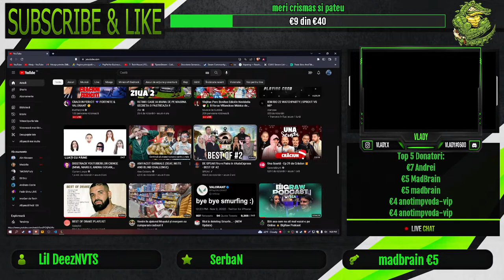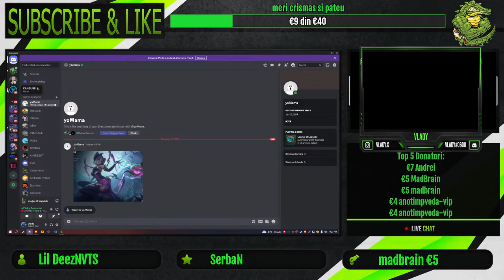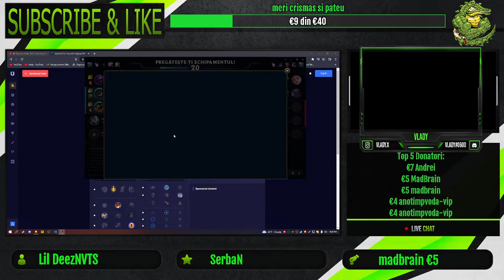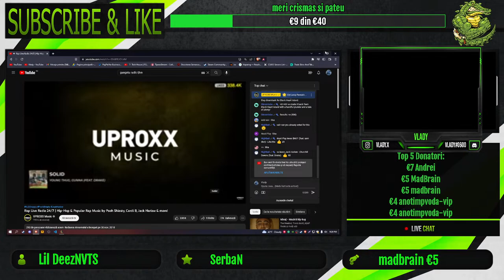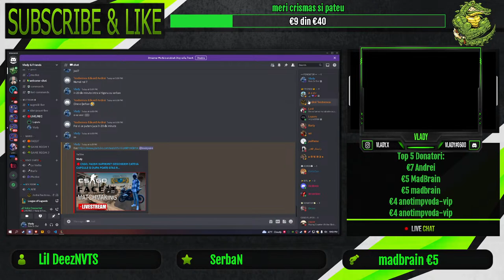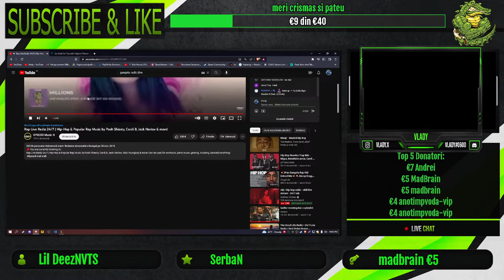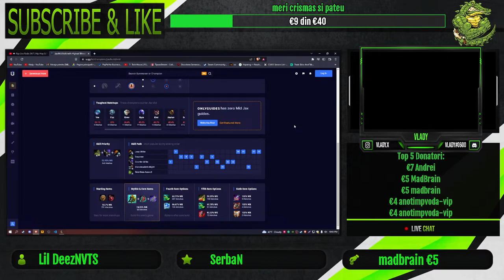🔴CRACIUN FERICIT! JOC LOL PRIMA DATA SI DUPA GTA5 RPG | ROAD TO 4K SUBS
🎤Discord Personal: Vlady#0600
📺Thumbnail-uri etc: 𝐆𝐚𝐛𝐫𝐢-𝐰𝐆𝐱#0644
★ ★Despre mine★ ★
˃Salut, sunt Vlad, am 17 ani si sunt din Constanta. Sunt pasionat de Gaming, Muzica si Motociclism.
★ 🖥️PC🖥️ ★
➤I5-8400
➤16GB Ram Hyperx 2666MHz
➤GTX 1060 6GB
★ 🔋PERIFERICE🔋 ★
➤Mouse: Steelseries Rival 5
➤Tastatura: Redragon Kala
➤Casti: Hyperx Cloud II
➤Webcam: Logitech C270
➤Monitor 1: Benq 144Hz 1ms
➤Monitor 2: Lenovo Full HD, 21.5", 75Hz
★ 💎Shop💎 ★
➤Moderator - 2€
★ 💸TOP DONATII💸 ★
➤Anotimp - 195€
➤DeDeM - 154€
➤Andrei Teodorescu - 130€
➤ANDY - 50€
➤qTommy - 38€
➤Rob Xulo - 30€
➤Rafaela - 25€
➤Lau - 21€
★ 💸ALERTE DONATII💸 ★
💰1€ - 3€ Really Really
💰4€ *SPECIAL PENTRU LIVE HORROR* JUMPSCARE PERVERS
💰5€ - 9€ Money
💰10€ - 19€ Angels Don't FCK
💰20€ - 24€ OHHHHH REKT
💰25€ - infinit BOMBA NUCLEARA
❗COMENZI NIGHTBOT:
!crosshair
!grupdiscord
!pc
!rez
!sens
!steam
!amanta
Vecteezy.com